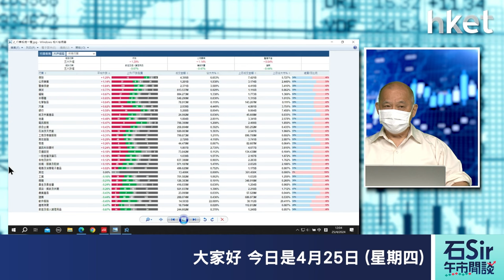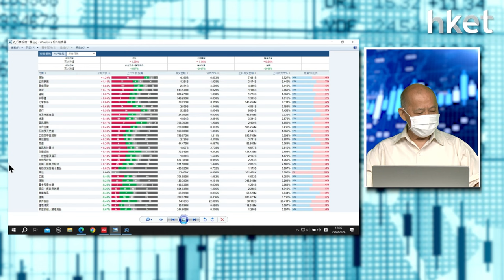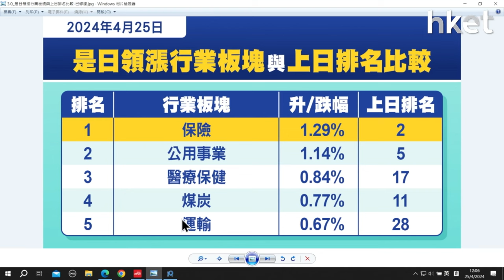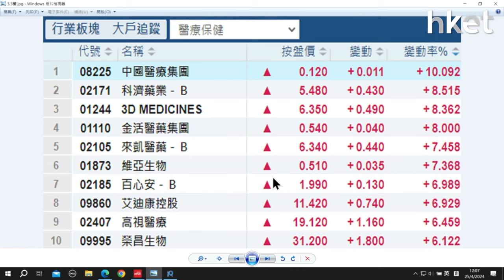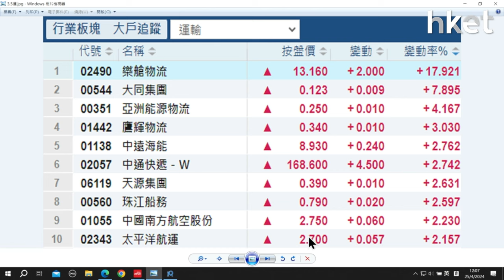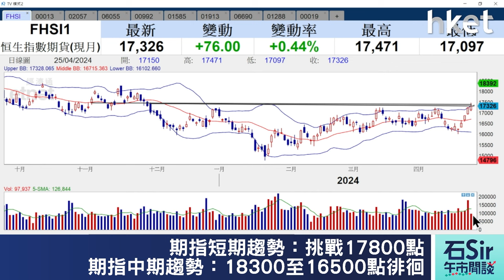【石Sir午市閒談】今日推介和黃醫藥、中通快遞、中煙香港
《香港經濟日報》專欄作者石鏡泉（石Sir）推介和黃醫藥（00013）、中通快遞（02057）、中煙香港（06055），詳情待石Sir為你分析。